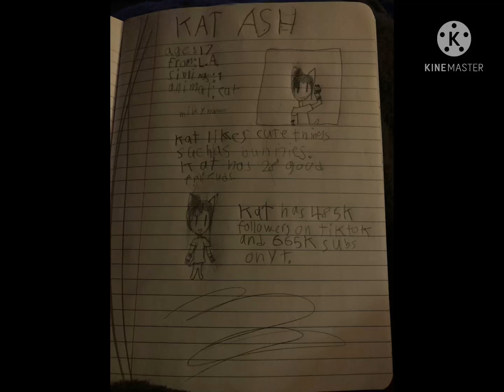I made this oc cuz I was bored